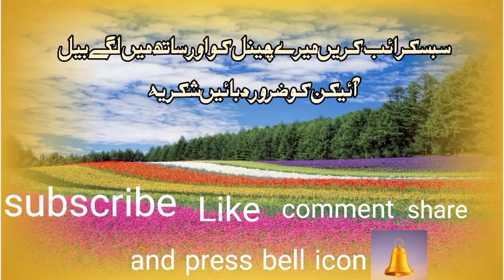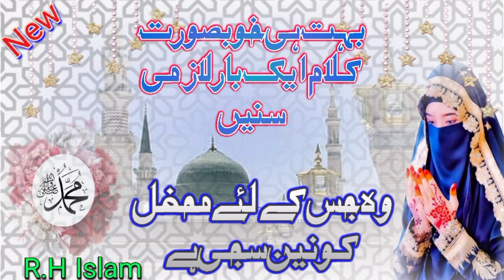بہت ہی خوبصورت کلام ایک بار لازمی سنیں وہ جس کے لئے محفل کونین سجی ہے ||R.H Islam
بہت ہی خوبصورت کلام ایک بار لازمی سنیں وہ جس کیلئے محفل کونین سجی ہے